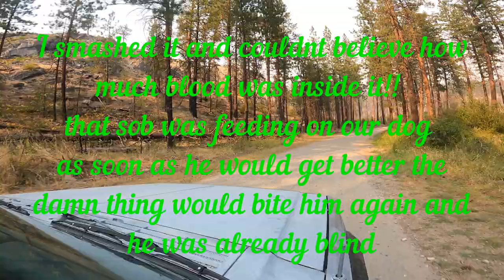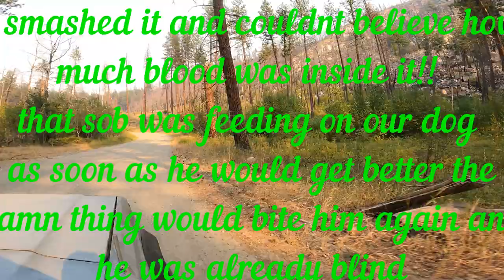ruby-wa#this is how the story ends